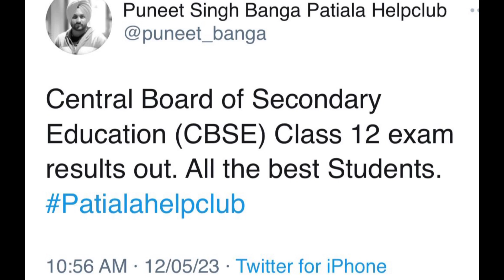CBSE Class 12 Results😱 | Class 12 Results Out🤗 Comment Your Percentage???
live, cbse copy checking class 12,
cbse copy checking class 10, cbse copy checking
cbse copy checking 2023, cbse copy checking
pattern,
cbse copy checking rules 2023,
cbse copy checking payment, cbse copy checking
rules 2023,
cbse copy checking class 10 2023, copy checking in
board,
how are cbse papers checked,
cbse board copy checking video,
cbse board copy checking, cbse board copy checking
video class 12,
cbse board copy checking 2023
Vishal Kumar Jaiswal
cbse copy checking, cbse copy checking live, cbse
copy checking class 12,cbse copy checking class
10,cbse copy checking video,cbse copy checking
2023,cbse copy checking pattern, cbse copy checking
rules 2023,cbse copy checking class 10 2023,copy
checking in board, how are cbse papers checked, cbse
board copy checking video,cbse board copy
checking,cbse board copy checking video class
12,cbse board copy checking 2023, how are cbse
copies checked, copy Checking